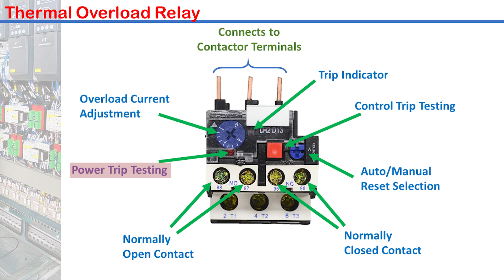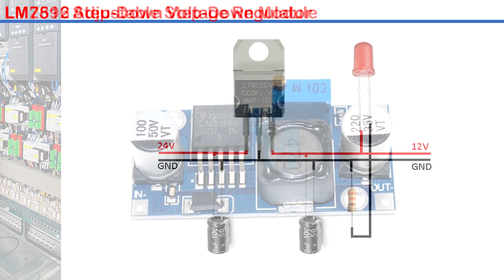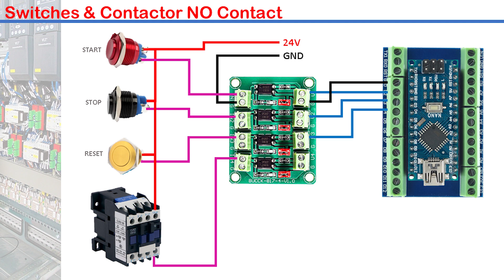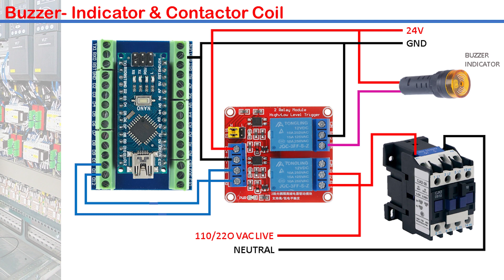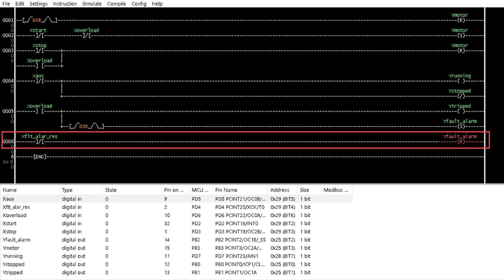How to Build LDmicro Arduino PLC (Part 2)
The Arduino Adapter board, with the Arduino nano, the PC817 Optocoupler and Relay Module were mounted on a DIN Rail along with Din Rail Terminal blocks and 24 volts to 12 volts LM7812 DC step-down power supply module. An overload relay for motor protection was attached to the contactor to complete an Arduino PLC Motor Start Control logic of Part-1of this video.

Introduction 00:00
Thermal Overload Relay 00:19
Mounting PLC components on DIN Rail 01:27
Mounting Switches & Indicators 02:39
Switches & Contactor NO Contact Connections 03:05
Indicators & Overload Relay NC Contact Connections  03:31
Buzzer-Indicator & Contactor Coil Connections 03:52
Verifying Circuit Connections  04:52
Modified Motor Starter Control Logic 05:38
Testing Motor Starter PLC Operation 6:21
Conclusion  07:04

See these Tutorials if you are new to LDmicro Programming

Buy Items for this video at low and no additional cost from Aliexpress with these links.
1. Arduino Nano V3.0
2. Terminal Adapter Board For Arduino Nano
3. PC817 4 Channel Optocoupler Isolator Module
4. 24V DC Multiple Channel Optocoupler Relay Module
5. 16mm Momentary Metal Push Button Switch
6. 16mm 24V Panel Mount LED Indicator Lamp
7. Jumper Wire
8. Mini Breadboard
9. Power Supply
10. LM2596S DC-DC Step-Down Power Supply Module
11. CJX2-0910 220V AC Power Contactor
12. LR2D13 Thermal Overload Relay
13. Buzzer-Indicator
14. DIN Rail
15. DIN Rail Mounting Adapter Circuit Boards
16. DIN Rail Terminal Blocks